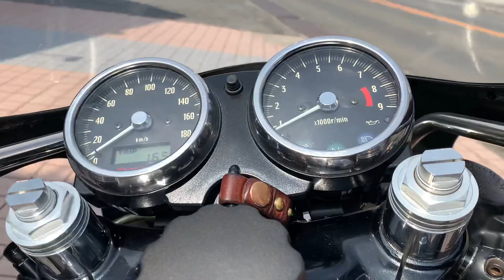ノストラダムスの予言の1999モデル、カワサキW650 スーパーカフェレーサー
ノストラダムスの予言の1999モデル、
カワサキW650 スーパーカフェレーサー
1999 kawasaki W650カスタムバイク